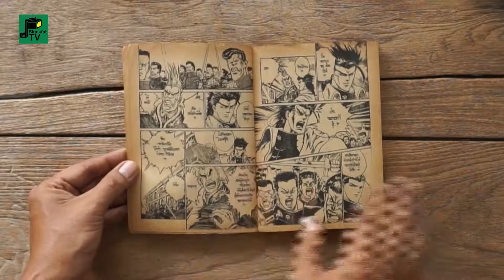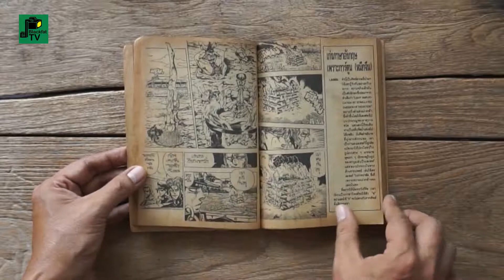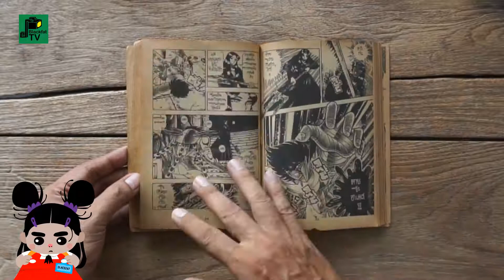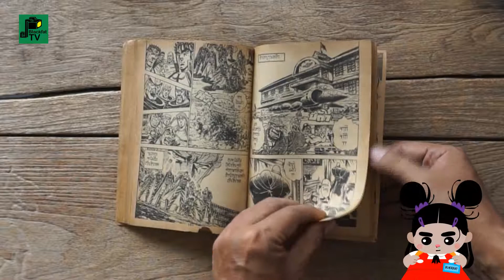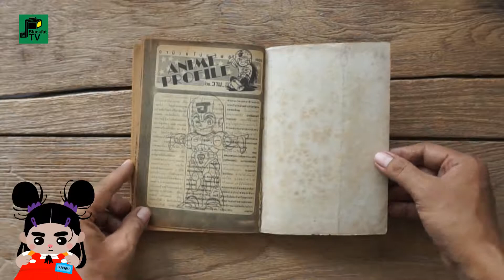"โนวา วีคลี่" (NOVA WEEKLY) ฉบับที่ 90 ฉบับภาษาไทย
การ์ตูนญี่ปุ่นรายสัปดาห์ "โนวา วีคลี่" (NOVA WEEKLY)
ฉบับที่ 90 ฉบับภาษาไทย

หนังสือการ์ตูนญี่ปุ่นรายสัปดาห์
โรงเรียนภูตนรก / ALGO / หน้ากากทมิฬ
เทพบุตรดาวหางเซนต์เซย่า / DRAGON BALL
CITY HUNTER / สำนักบุรุษเหล็ก / ไอบะ
หนังสือเหมาะสำหรับผู้รักการ์ตูนญี่ปุ่น

เจ้าของ : สำนักพิมพ์หมึกจีน
บรรณาธิการ : ธจิตต์ สุนทานนท์
กองบรรณาธิการ : เอ็มจัง, ก๋อย, ซีเปีย, ก๊าบโก้, หนูหริ่ง, มิมี๊, จูน,
ลูกปู่, ยามเช้า, แงซาย,
ปก : ชาตรี ธเนศ
วาดภาพ : เลอสรร, สุดใจ, ผม, ป๊อบ,
ฝ่ายสมาชิก : เปิ้ล, มาย, ยิปซี
จัดพิมพ์โดย : สำนักพิมพ์หมึกจีน
ราคา : 12 บาท